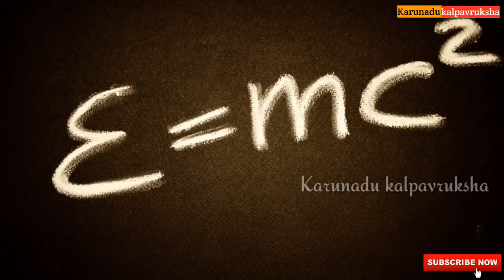Albert Einstein interesting incident, ಐನ್ಸ್ಟೈನ್ ದೊಡ್ಡ ಅಭಿಮಾನಿಯಾಗಿದ್ದು ಯಾರಿಗೆ?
it's a real story of great scientist Albert Einstein and his greatest friend,
and please watch this video to know that who is all-time best friend of Albert Einstein.